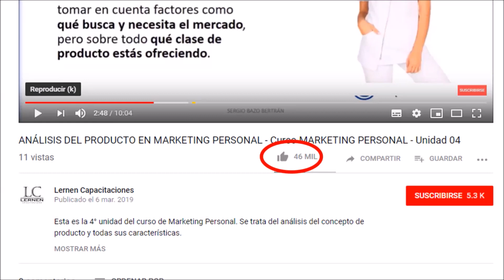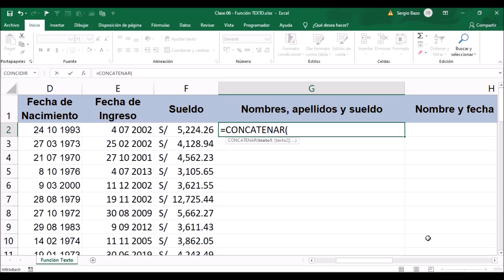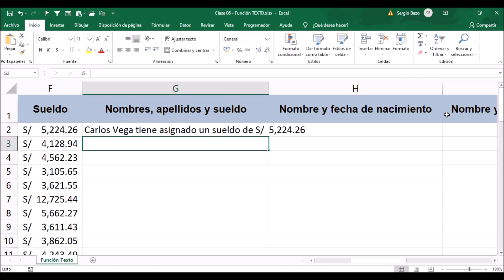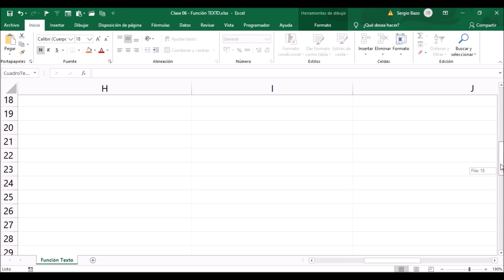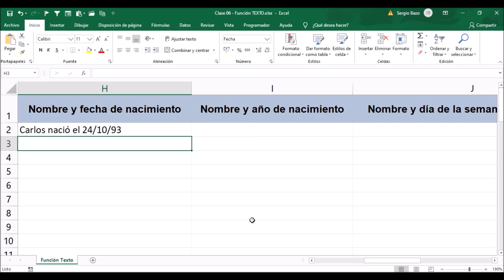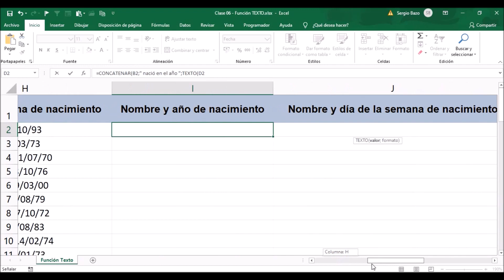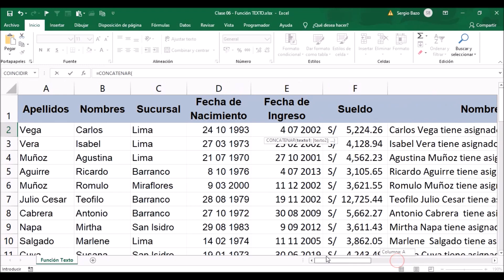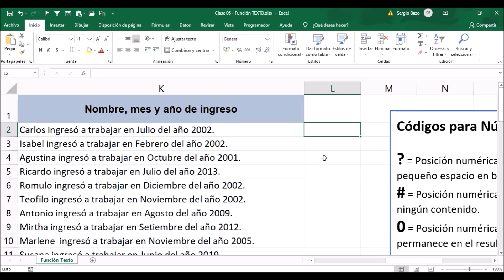Curso GRATUITO de EXCEL AVANZADO | Parte 06 | Aprende a usar la función TEXTO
Este es el 6° video del curso de Excel Avanzado. El él muestro el manejo de la función TEXTO.

Te invito a seguir LA NUEVA VERSIÓN de mis cursos de Excel. Son 100% prácticos.